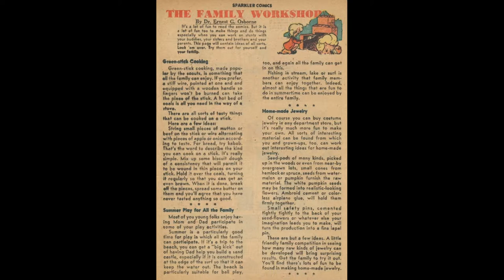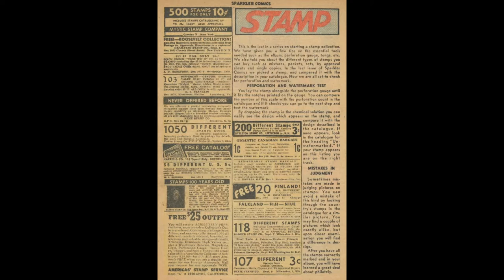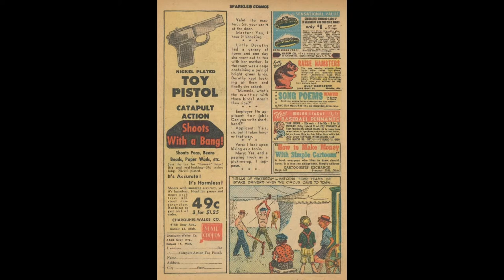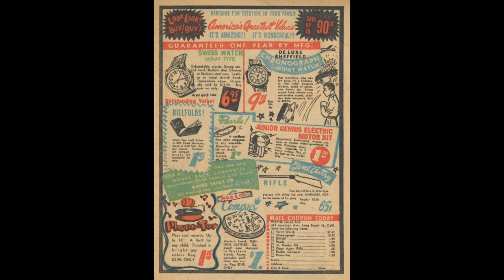Sparkler Comics No 88 Comic Book Movie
Title |  Sparkler Comics No 88 | Publisher: United Features | Date: July-August 1949 | Lang: English

Featuring The Captain and the Kids
Content Genre: Humor
Notes With Nancy and Sluggo cameos.

Featuring Nancy

Activity Green Stick Cooking (1 page)
Featuring The Family Workshop
Credits Script: Dr. Ernest G. Osborne | Letters: typeset

Featuring Abbie an' Slats
Credits Script: Raeburn van Buren | Pencils: Raeburn van Buren
Content Genre: Drama
Notes Interrupted by 3 ad & text pages.

Featuring Doc Syke
Credits Script: Ving Fuller | Pencils: Ving Fuller

Text Article Perforation and Watermark Test (2 pages)
Featuring Stamp Tips
Notes With stamp ads

Sparkler Comics No 88 Comic Book Movie is presented in full screen, 1920 X 1080 HD (1080P) quality video, without music, narration, sound, animation, pans or zooms, enabling every comic panel, of the story, to be read and enjoyed, on or offline, at any time, and in any place you can access it.

Sparkler Comics No 88 Comic Book Movie is part of the golden age comics' Non fiction and humor genre. The Golden Age refers to the first cycle of superhero comics which existed between 1938 and 1950. This was the period in which the concept of the superhero was born. for their content assistance.